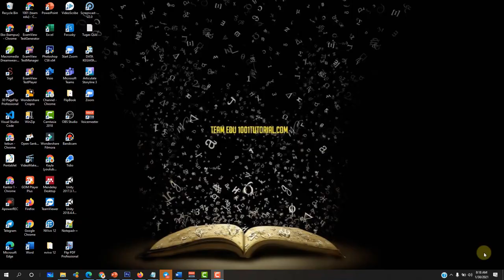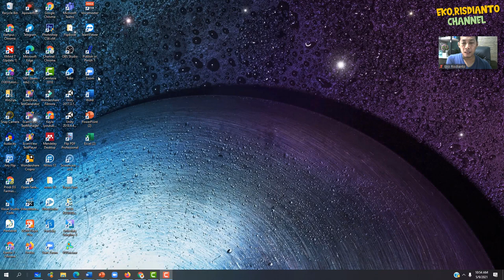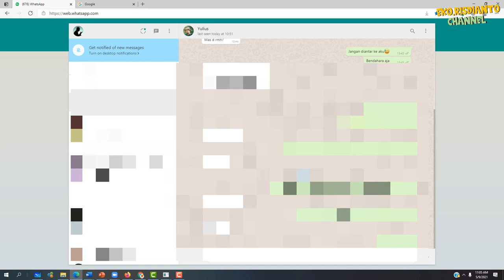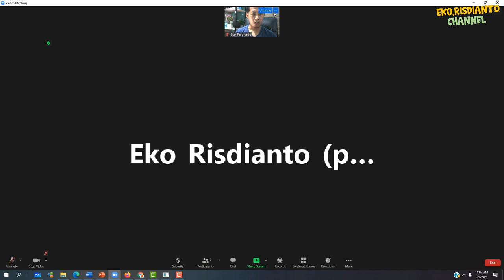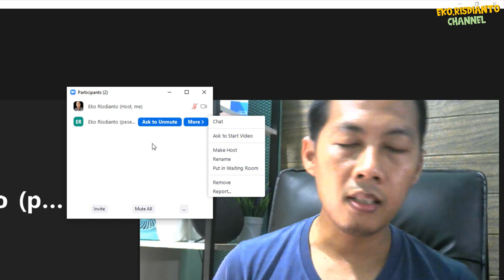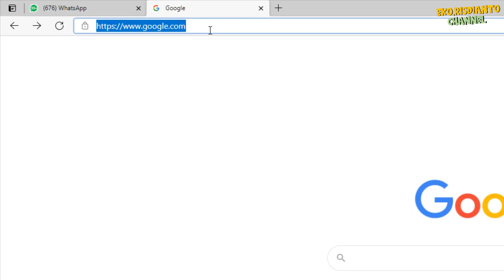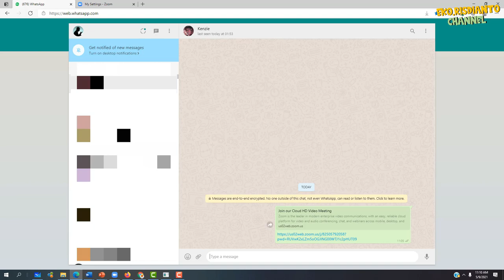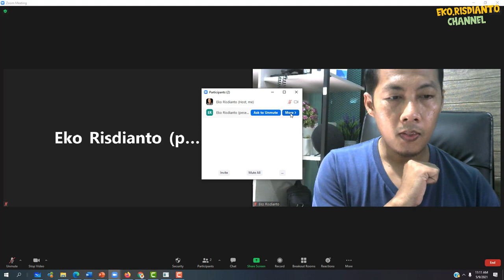Cara memunculkan fitur Co Host di Zoom Meeting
Tutorial Cara memunculkan  fitur Co Host di Zoom Meeting. Fitur co-host sangat penting bagi kita untuk membantu kegiatan host dalam zoom meeting.

Eko Risdianto
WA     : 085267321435